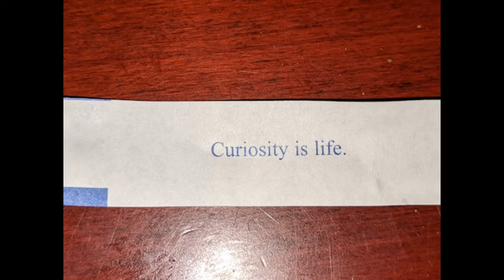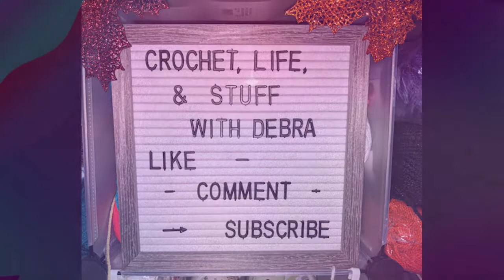Snacks Around the World - China & Turkey - Crochet, Life, and Stuff with Debra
Yay snacks - are they FatChickApproved?
The HAND is back!

I purchase the subscription to @munchaddict with my own money. Not sponsored. Sadly.